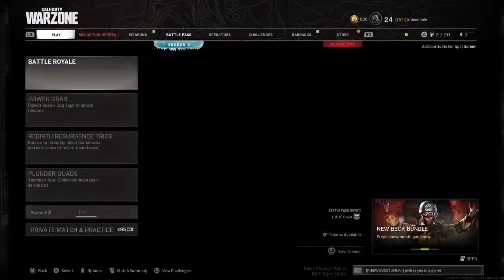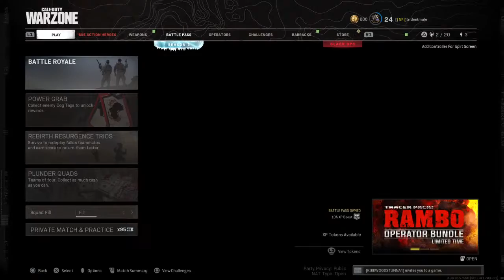Good and bad times